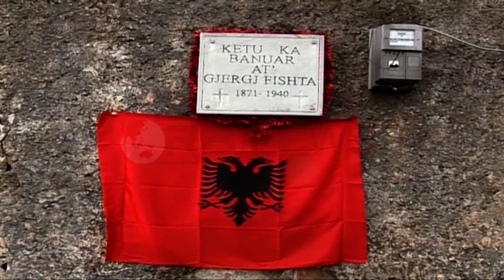Rikonstruksioni i shtëpisë së “At Gjergj Fishtës”, Kumbaro: Të hapur për çdo investitor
E ka nisur vitin me shtëpi të re, tashmë në ambjentet e ish-Kinostudios “Shqipëria e Re”, por për rikonstruksionin e saj nuk është prekur asnjë para nga buxheti i shtetit dhe vetë Ministrisë së Kulturës.
Kështu ju përgjigj pyetjes së “Ora News” mbi investimin e bërë në këtë godinë, ku prej ditës së hënë ka zyrat e reja Ministrja Mirela Kumbaro dhe stafi i saj.
Për rikonstruksionin e shtëpisë së “At Gjergj Fishtës”, Kumbaro shprehet e hapur në emër të Ministrisë që drejton për të pritur çdo investitor.